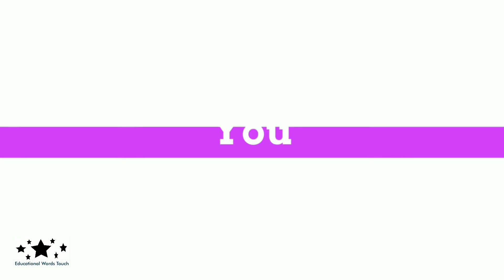BPT Course after 12th PCM ? | 12th PCM के बाद BPT Course ?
In this video I will discuss about BPT Course after 12th PCM.

Educational Words Touch is a YouTube channel. This channel publish the videos in hindi. In this channel the  of Education, Science and Space Science, Facts, Myths, Slogan etc. are published.